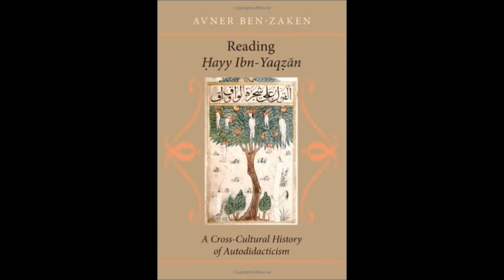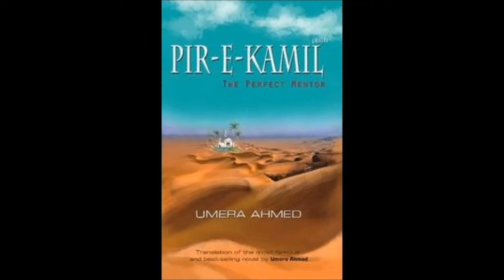Muslim influence on literature and poetry***أثر المسلمين على الأدب و الشعر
A short video about the influence that Muslims have had on literature, including stories and poetry.